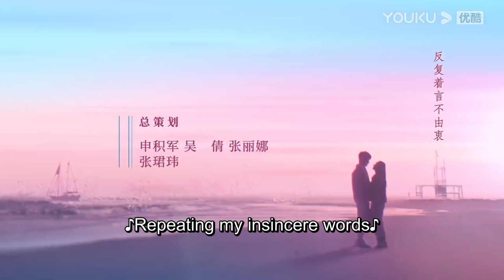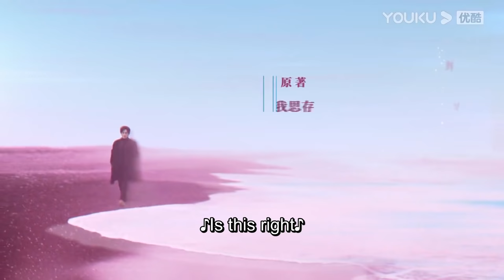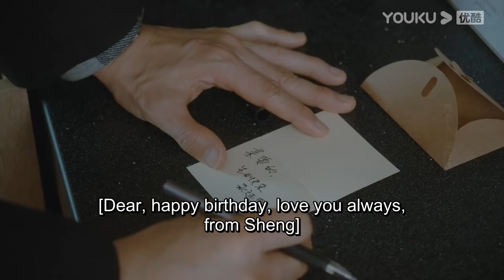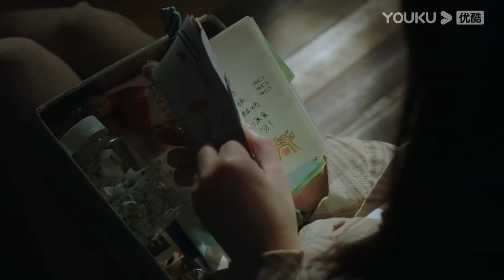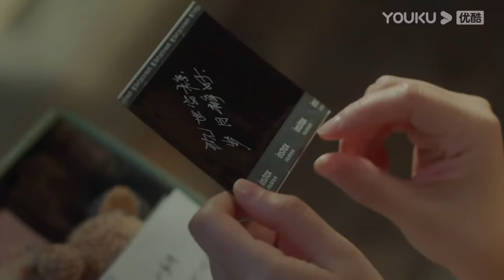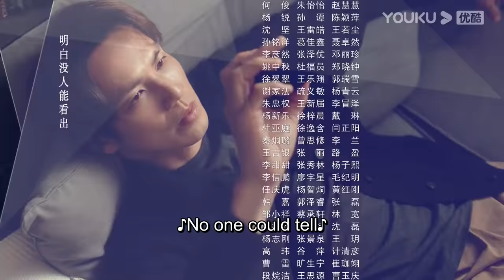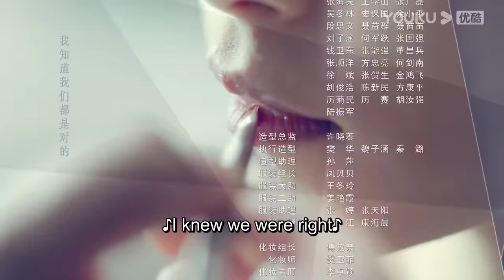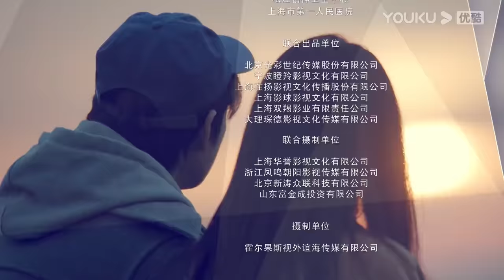[Because of Love] EP01 | Reuniting with My Highschool Sweetheart when I'm Married with A Son | YOUKU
[Because of Love 今生有你] Tan Jing is a single mother whose son has natural heart disease. In order to save up for her son's surgery, she leads a thrifty life. However, she has no complaints and lives life positively, raising her son Sun Ping to be obedient and sensible.

Nie Yu Sheng is a heart surgeon who is working on funding a surgery project that helps children with heart disease. He picks Sun Ping as his first patient. During the treatment, he finds out that Sun Ping's mother is Yan Jing, his lover seven years ago. He is attracted by Tan Jing's calm and determined aura, and Sun Ping's adorableness and sensibility. Time allows both of them to mature. Eventually, Sun Ping's recovers from his illness and Tan Jing develops her own career; while Nie Yu Sheng's project is also successfully established. Tan Jing and Nie Yu Sheng finally achieve happiness together.

★Starring: Wallace Chung/Li Xiaoran/Wang Yang/Tian Leixi/Fan Shiran/Qin Mingyue/Gu Bin/Liu Dawei/Chen Tianming/Zhang Chenguang/Wang Xiao/Xu Wenguang